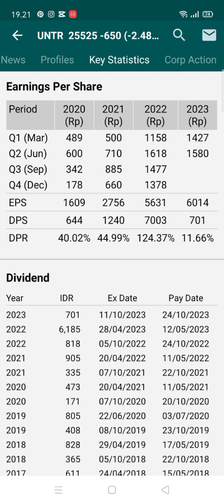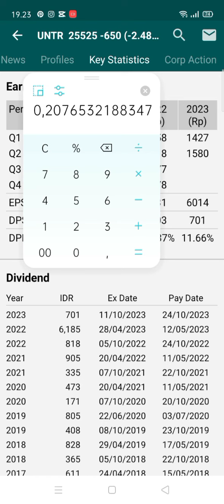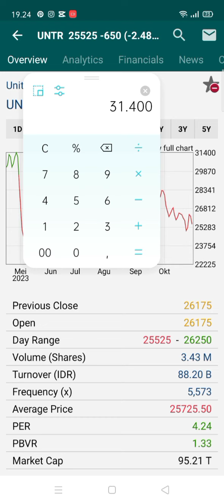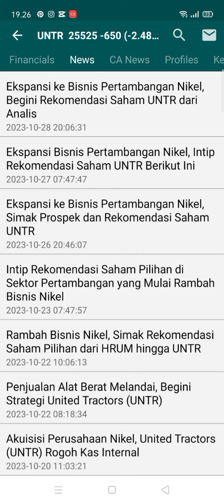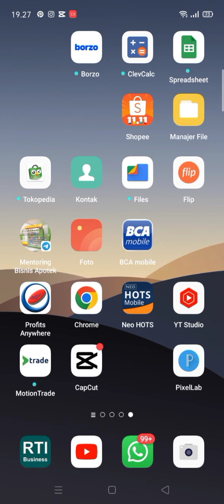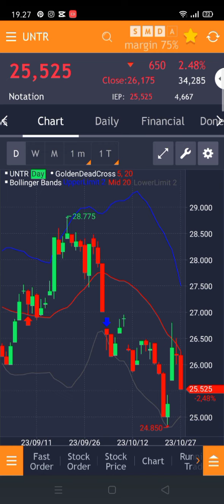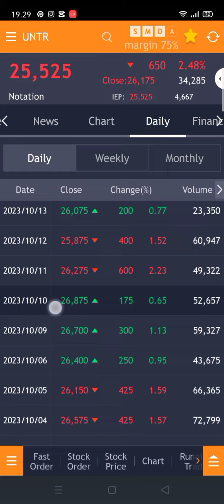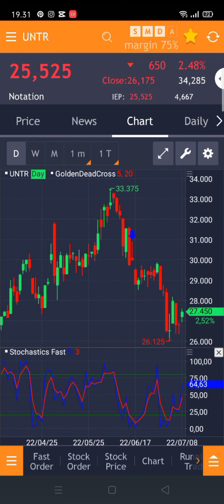Saham UNTR diskon besar, investor nya Senyum-senyum!!?